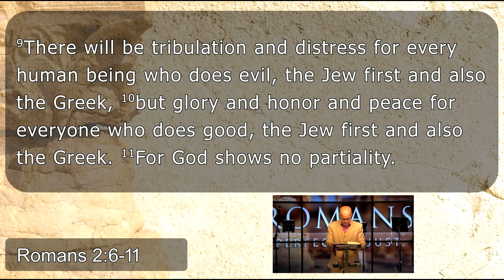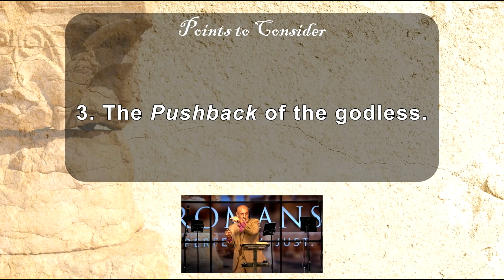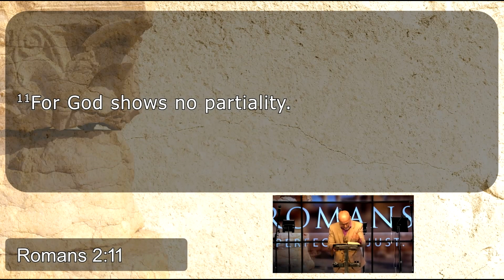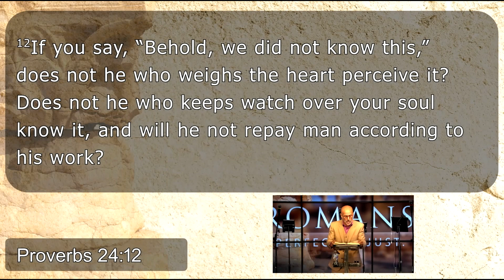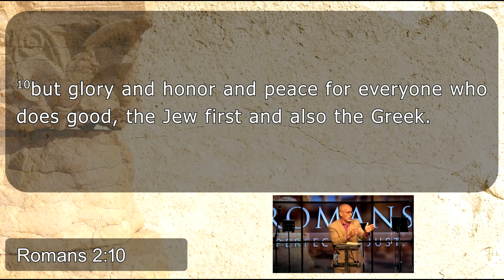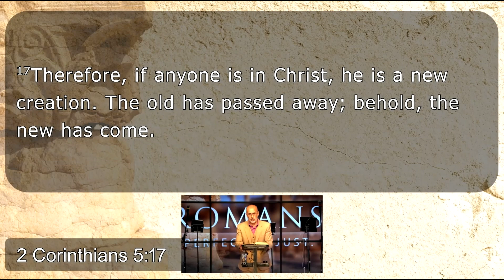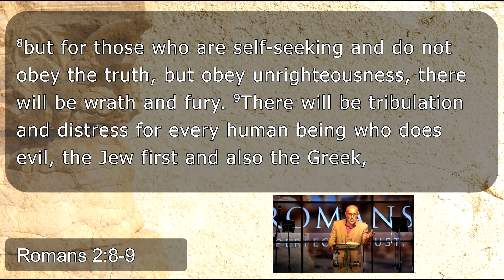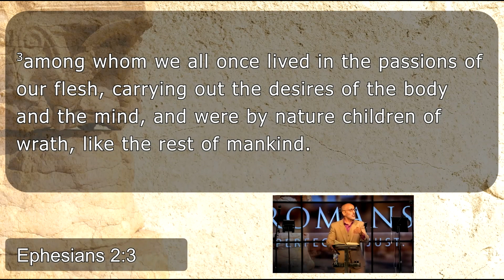Romans 2:6-11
Romans - Perfectly. Just : The Destination Chosen